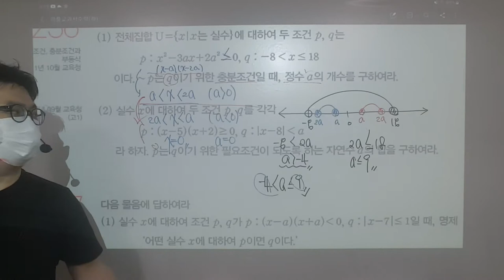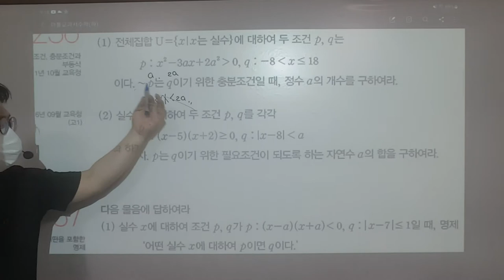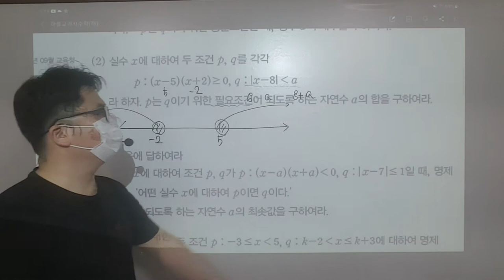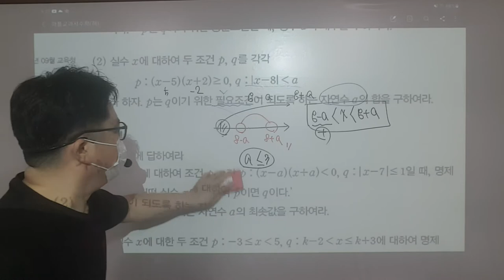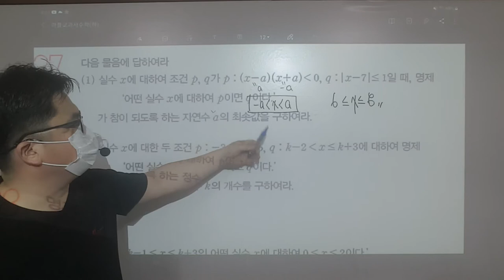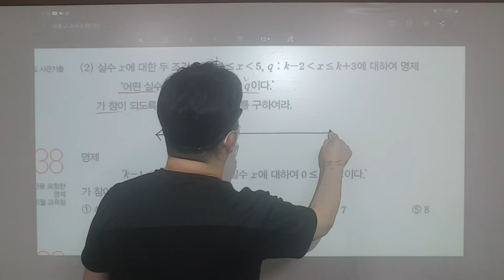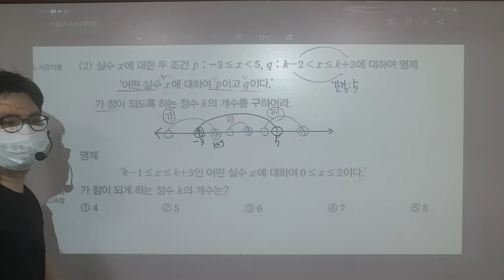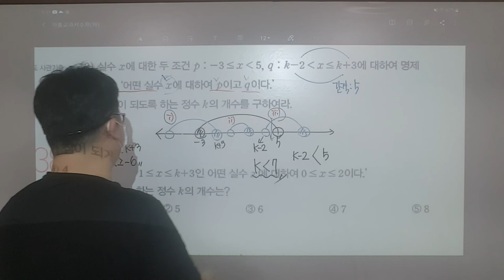21.09.01.수.고1월수반.명제발전문제(2)